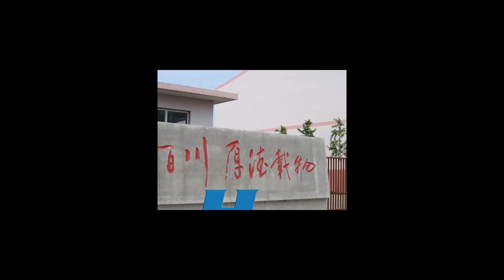4 Cylinder Head Gasket Stamping Tool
We can offer you the most complete information for auto engine cylinder head gasket stamping tools!